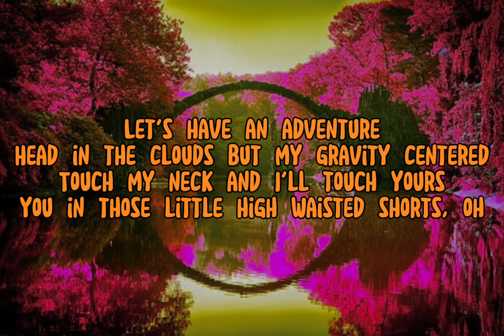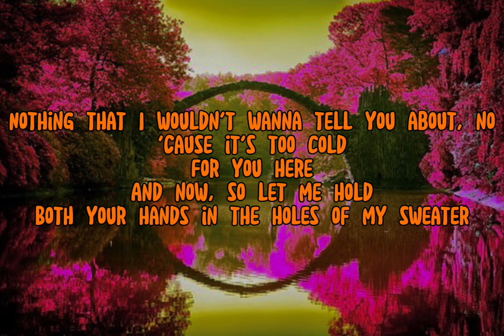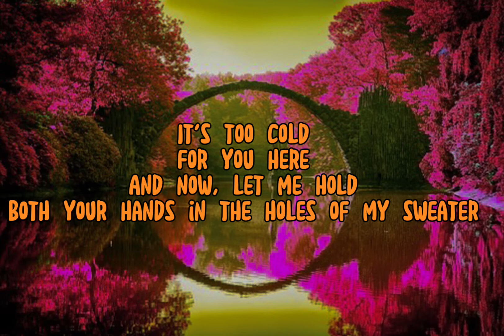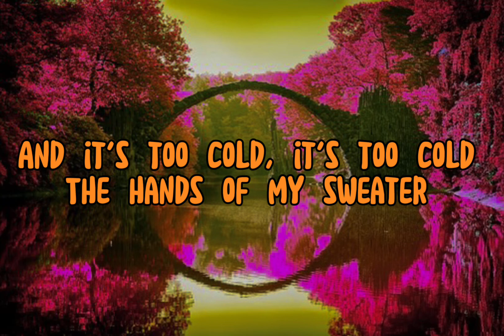The Neighborhood - Sweater Weather (lyrics)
I don’t own this music. Thx.